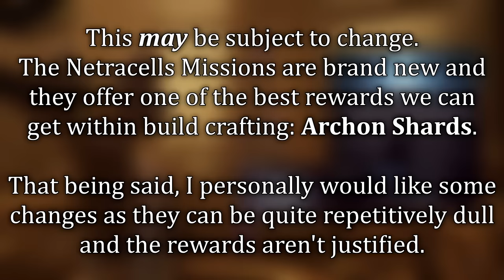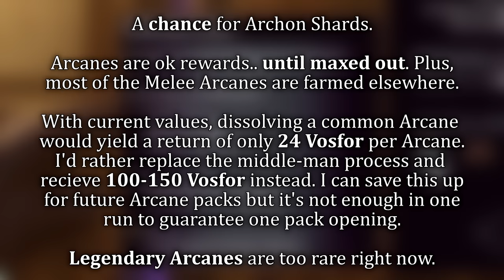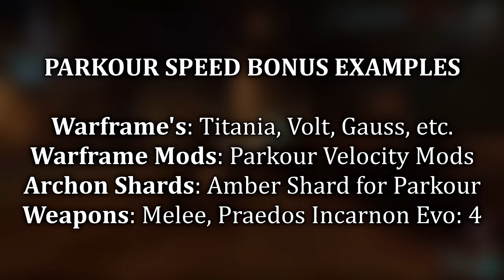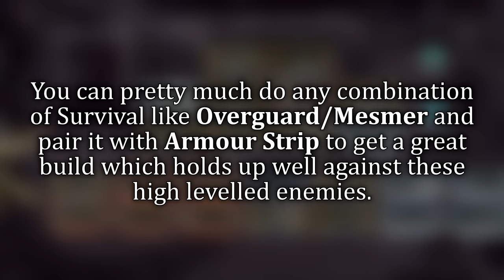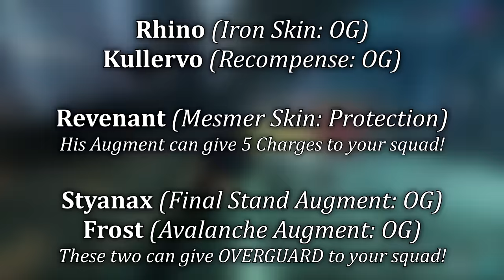WEEKLY ARCHON SHARD FARM | Netracells: Solo Builds & Guide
Well, we finally got another way to get ARCHON SHARDS other than Kahl-175 Missions and Archon Hunts. At this current moment, it's currently a CHANCE of a Shard with 5 weekly missions you can do. Even though it's not what I agree with, let's make sure you guys get geared up to take on these missions and carry on powercreeping like we all are!

0:00 Intro: LIKE/SHARE/SUBSCRIBE
0:24 What are the Netracell Missions? A Debrief
2:18 Entering The Anchorhold! Let's talk Keyglyphs
4:14 Netracell Mission Breakdown
6:31 Build Route Advice (Overguard, Mesmer Skin, Shield-Gating)
7:35 Warframe Build #1
11:07 Warframe Build #2
13:34 Warframe Build #3
14:17 Weapon Build(s)
14:49 Focus School & Operator Setup
15:26 Thoughts & Gameplay